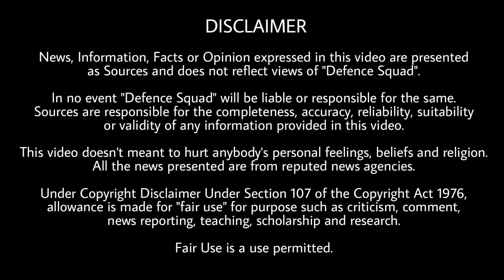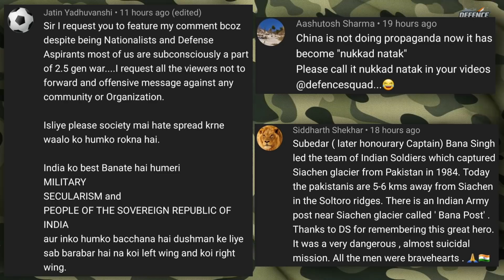Defence Updates #1526 - Rafale-M Trials In Goa, No Robot Soldier In China, PAK To Counter S400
Quick Headlines. 00:00
1. Rafale-M Trials Begin. 0:33
2. No chinese Robots at LAC. 1:50
3. Pak vs India's S400 Air Defence System. 4:02
4. 14th Corps Commanders Level Talk. 5:29
5. Fake Viral Video about Indian Army. 6:26
Top 3 Comments. 8:34